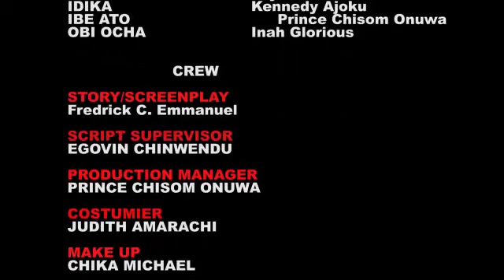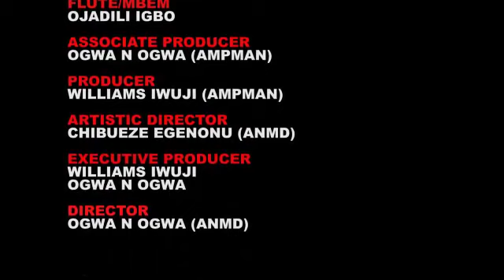Married to the gods: Latest Nollywood Epic film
A man that will her daughters to a deity, that the spirit will marry them for 25yrs before they could get married, but unfortunately Egodi went and marry Ahamdi, watch out and the battle between mortal and immortal